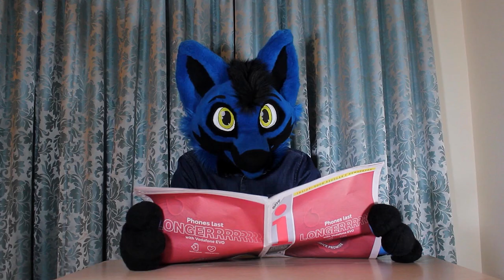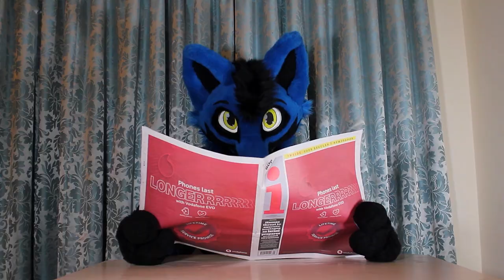Spot the Difference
T's back, but everything is not as it seems. One of these things is not like the other...

Warning: This video is not intended to provide accurate dental advice. Consult with a registered dentist or suit maker before making drastic lifestyle changes that could impact your ability to chew.